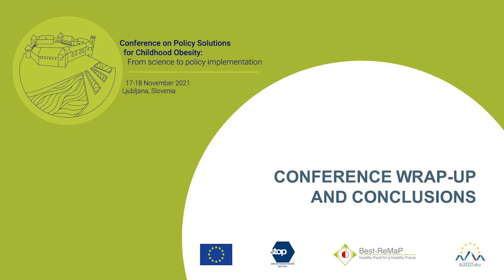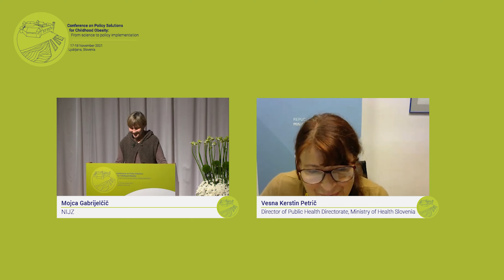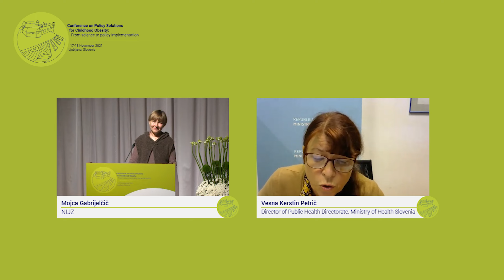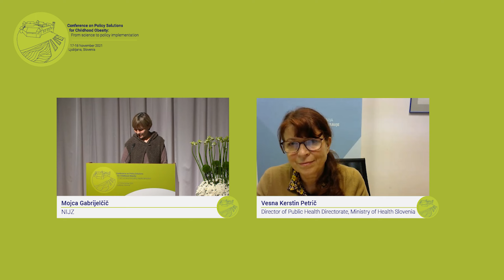Video 31 Wrap up